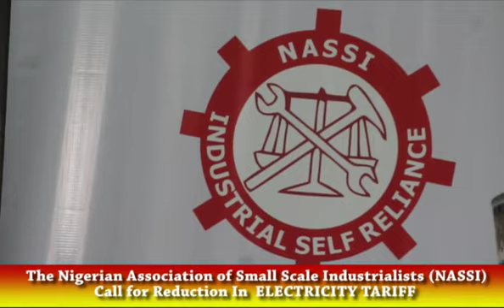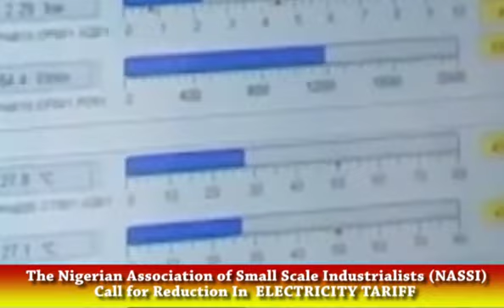president National Association of small scale industrialist speaks on electricity tariff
Video from Emeka Ngene